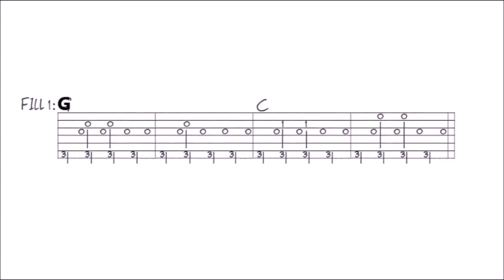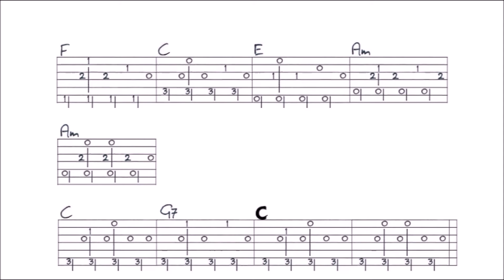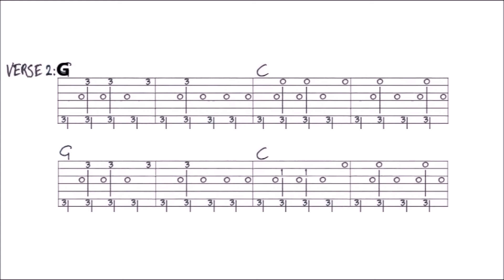HE WAS A FRIEND OF MINE - BOB DYLAN fingerstyle GUITAR LESSON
In this lesson I show you how to play this song. You’ll find a VIDEO TAB at the end of this video, and a FULL TAB of this complete song on my